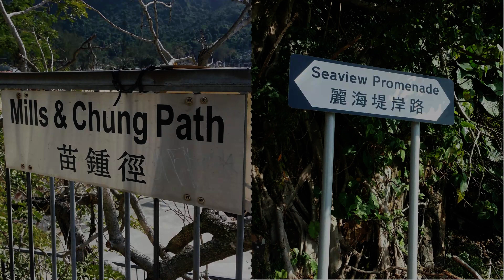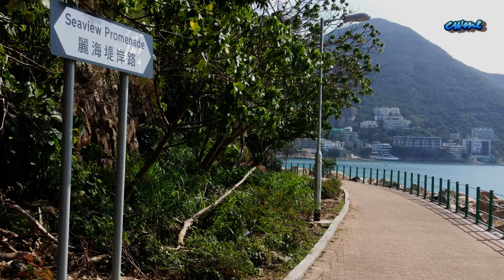[輕輕鬆鬆，海岸遊蹤]：香港 苗鍾徑 及 麗海堤岸路 Leisure Walk at Mills & Chung Path and Seaview Promenade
輕輕鬆鬆，海岸遊蹤

苗鍾徑和麗海堤岸路位於香港島南面。
苗鍾徑是黃竹坑道和深水灣之間的一段高架行人徑；麗海堤岸路是連接深水灣及淺水灣的行人路。
今天行程約一個半小時 : 由苗鍾徑出發，經過深水灣、麗海堤岸路，到達淺水灣結束。